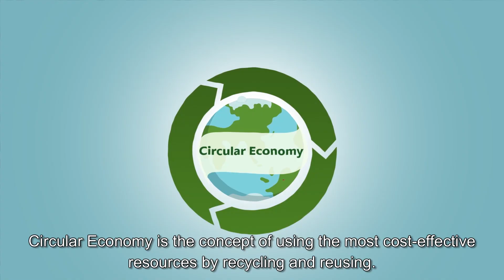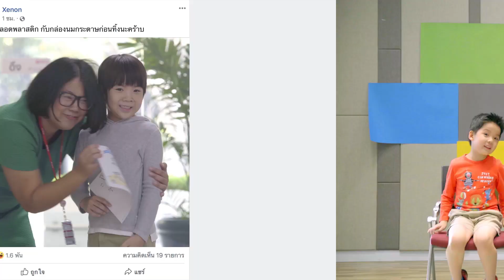แก๊งเด็ก Circular Economy แยกขยะ กล่องนมทิ้งถังไหน